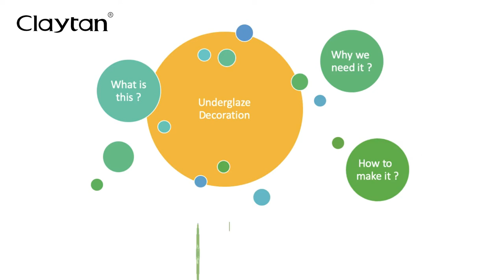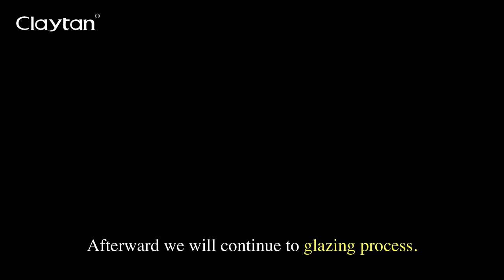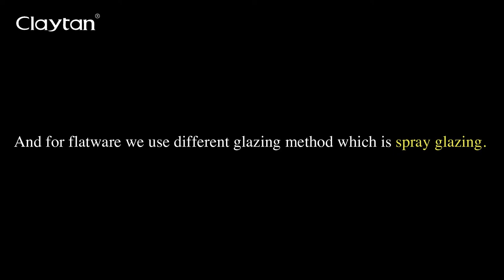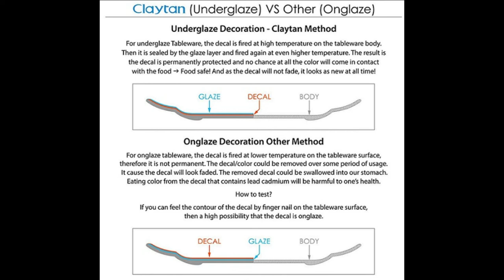Claytan Tableware's Underglazed Decoration Process and Benefit （English Version)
Claytan Tableware Unique Selling Points are:
1. Lead & Cadmium safe – Pass FDA 65
2. Microwave safe
3. Dishwasher safe
4. Freezer safe
5. Underglaze decoration – decoration will last forever
6. Footless glaze profile – it is hygiene when you stack together